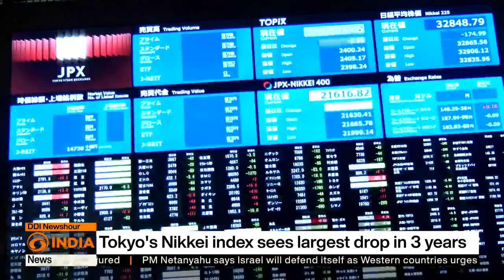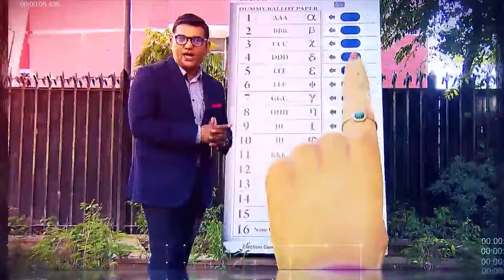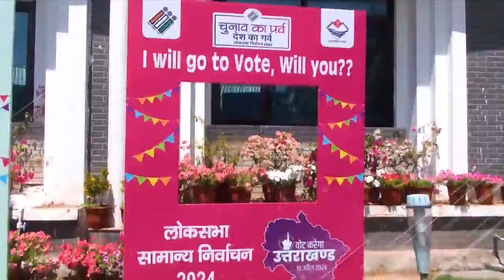Inclusive Democracy: Indians of All Backgrounds Exercise Right to Vote || 2 PM || DD India Newshour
Join us in celebrating the vibrant spirit of Indian democracy! From bustling cities to remote villages, Indians from all walks of life came together to exercise their fundamental right to vote.